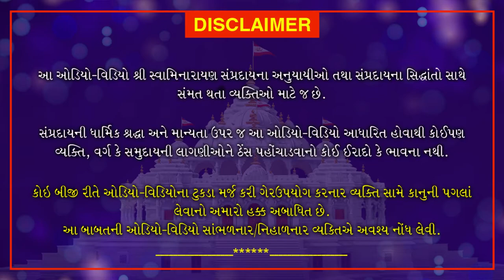Shri Muktmuni Charitram | શ્રી મુકતમુનિ ચરિત્રમ | January 24, 2021 | Swaminarayan Katha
🔴Live Swaminarayan Mahapuja | 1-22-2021 |  | Loyadham Mandir